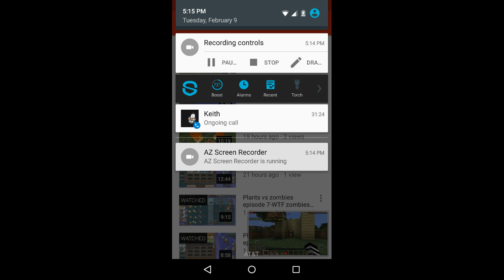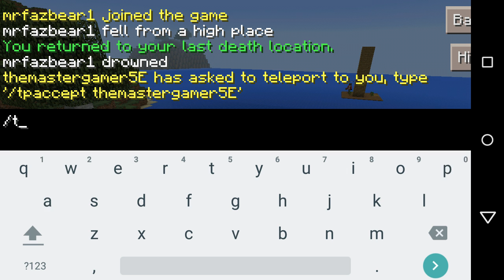Minecraft with ediots episode 3-ediot island